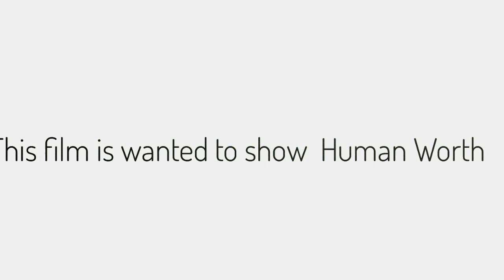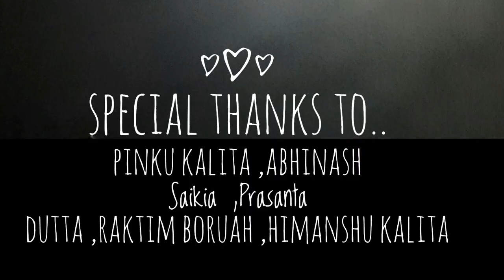Fault_A step for learn#Shortfilm//by Amlan Boruah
একবিংশ শতিকা মানেই আধুনিকতাৰ যুগ।
পশ্চিমীয়া সংস্কৃতি তথা আধুনিকতাৰ কবলত পৰি বৰ্তমান মানৱ সমাজ নিজৰ বিচাৰ-বিবেচনা,নৈতিকতা আদি সকলো পাহৰি যান্ত্ৰিকতাৰ দিশে ঢাল খাইছে।
ফলত নিজৰ চকুৰ সন্মুখতে ঘটি থকা মৰ্মান্তিক,বেদনাময় ঘটনা দেখিও সেইসমূহ আওকাণ(ন) কৰি মোবাইলত ফটো তুলি বা ভিডিঅ' কৰি ফেচবুক,ৱাটছ এপ আদি চচিয়েল মেডিয়াত ভাইৰেল কৰাত ব্যস্ত।

আনহাতে একাংশ সুবিধা বুজিয়ে চেগ বুজি লুটপাত কৰাত ব্যস্ত।
তাৰ মাজতো লুকাই আছে সমাজৰ একো একো জন সভ্য, গুণী-জ্ঞানী মানৱীয় প্ৰেমৰ গৰাকী।

আমাৰ এই ছুটি ছবি খনৰ মুখ্য উদ্দেশ্য কোনো লাইক,কমেণ্ট বা টকা ঘটাৰ উদ্দেশ্য আগবঢ়োৱা নাই।
আমাৰ মুখ্য উদ্দেশ্য হ'ল বৰ্তমান সময়ত কিছু কিছু পৰিস্থিতিত মানৱ সমাজ কোন দিশে আগবাঢ়িছে আৰু আমি সমাজৰ পৰা সেইসমূহ মনোভাব বা নেতিবাচক দিশ কেনেদৰে আঁতৰাই আনিব পাৰোঁ তাৰেই এক প্ৰয়াস(চেষ্টা)।
                  ✍🏻   অম্লানজ্যোতি   বৰুৱা
 প্ৰণৱ কলিতা